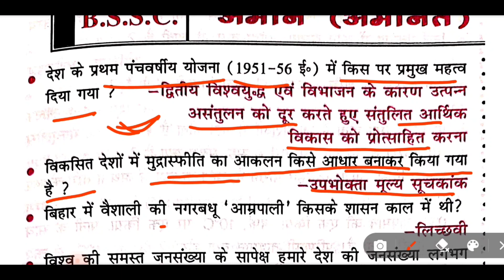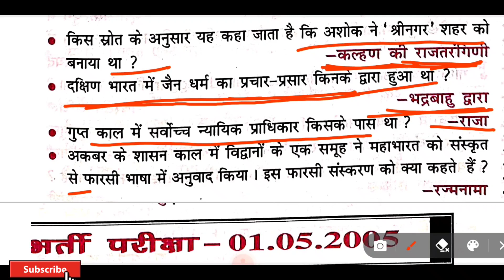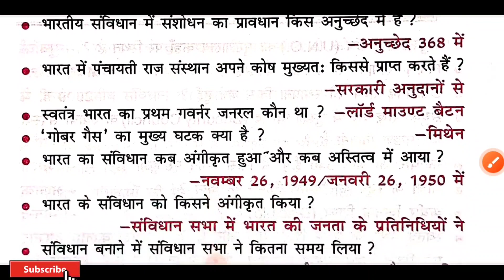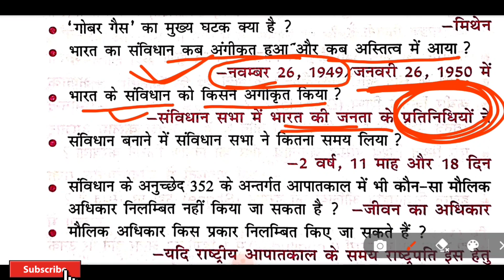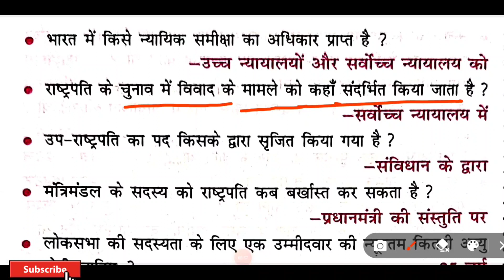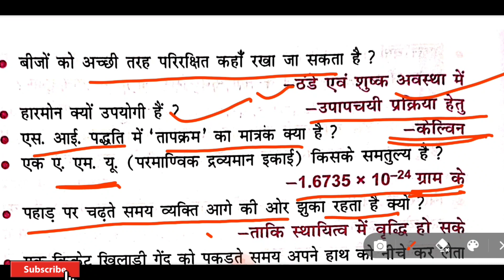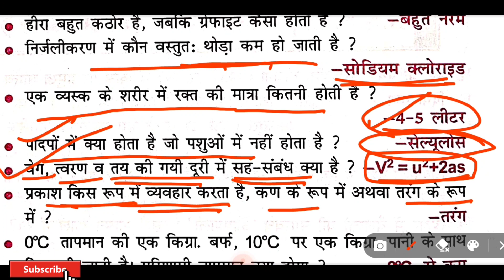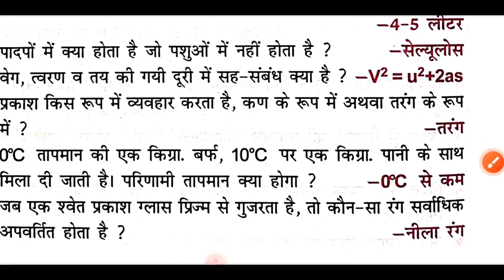BSSC इंटर लेवल Question Bank || अभी तक BSSC में पूछे गए सारे प्रश्न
BSSC इंटर लेवल Question Bank || अभी तक BSSC में पूछे गए सारे प्रश्न || BSSC QUESTION BANK
Bssc inter level -2023 || आ गया नया बुक || SET:- 01 || 150 Questions || Questions bank
SSC (CHSL/CPO/CGL/MTS/JE)
UP (SI/CONSTABLE)
MP (SI/CONSTABLE)
Rajasthan (POLICE/PATWAR)

ntpc exam
railway exam

Bssc 2023